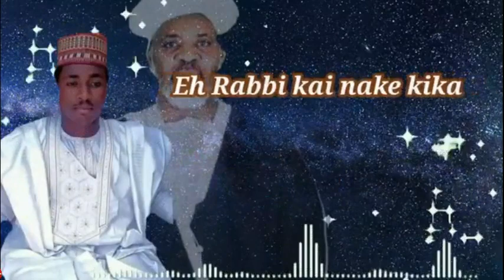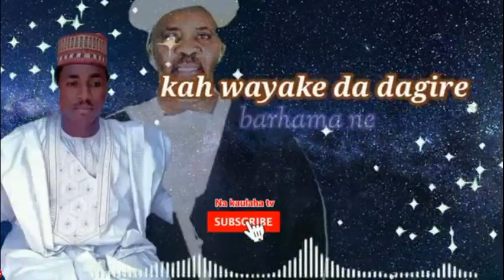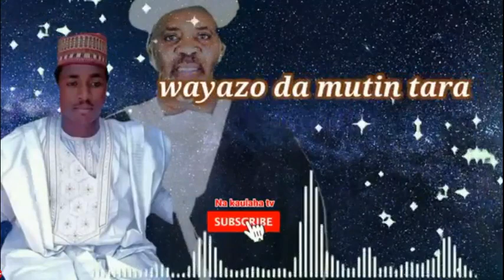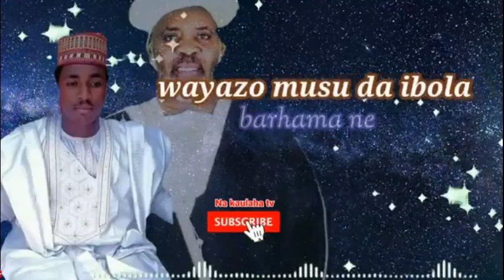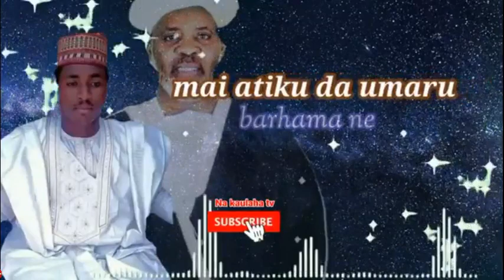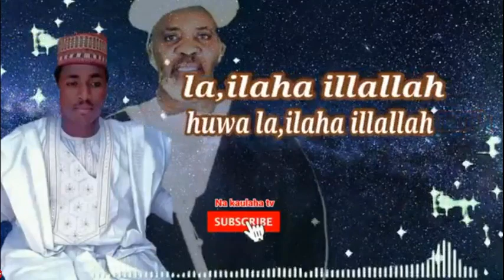D J Sass Taraba_-_Ahmad_Abdallah_Barhama Ne_2024